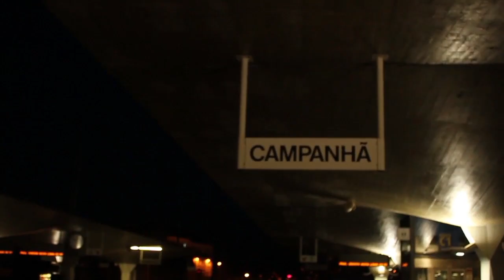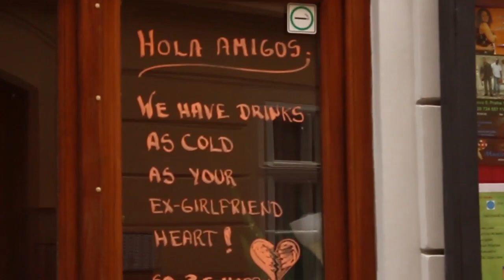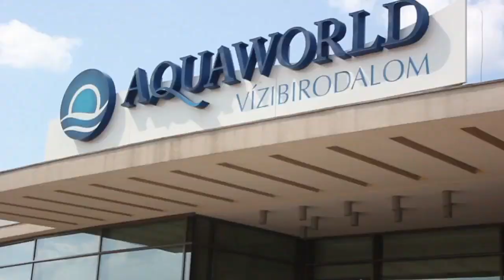Interrail Summer 2013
Vídeo do Interrail do Verão passado.
Filmado por: Jorge Abreu & Emanuel Jesus (Canon550D - 18-55mm)
Editado por: João Marques